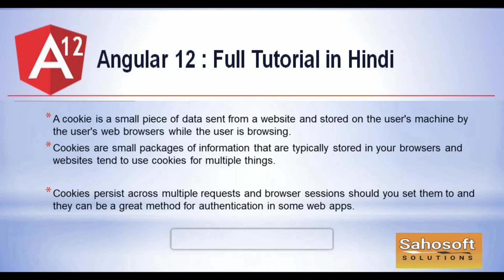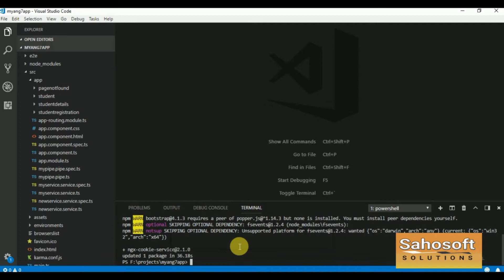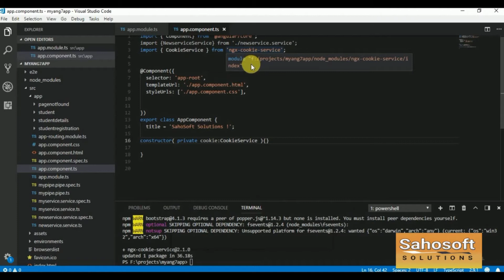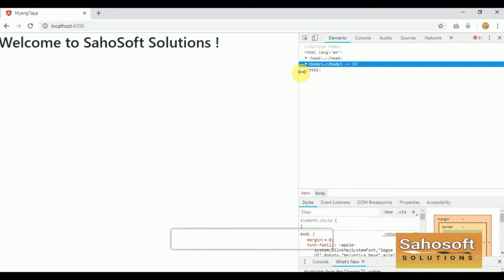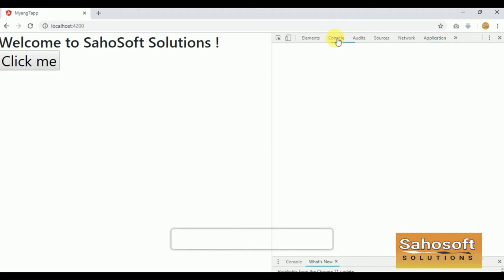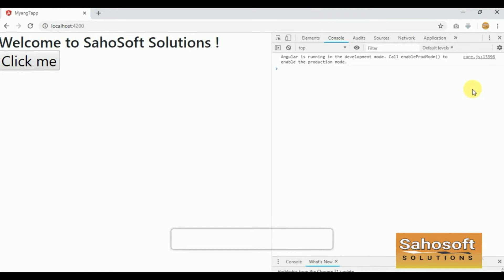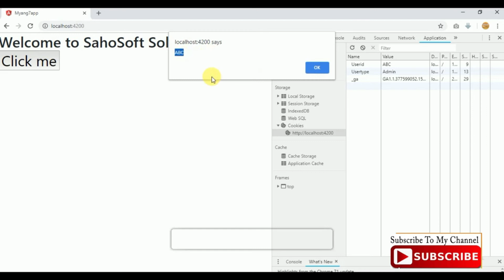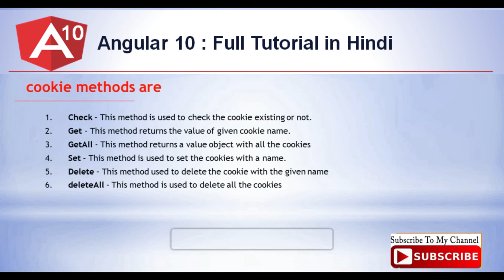cookies in Angular 12 : Angular 12 Full Tutorial in Hindi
Hello Friends,